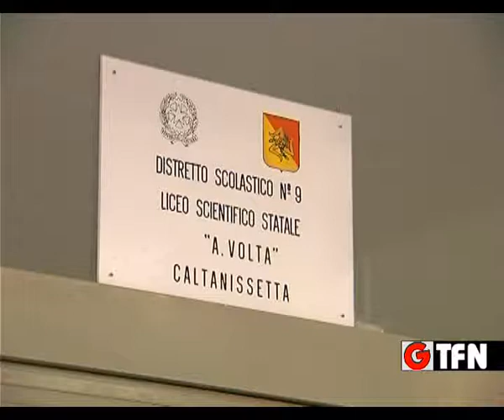Controlli antidroga al “Volta”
Controlli antidroga al liceo scientifico “Alessandro Volta” trovati residui di sostanze stupefacenti